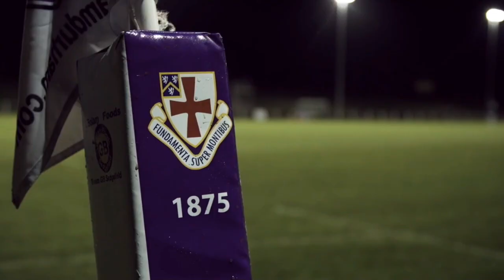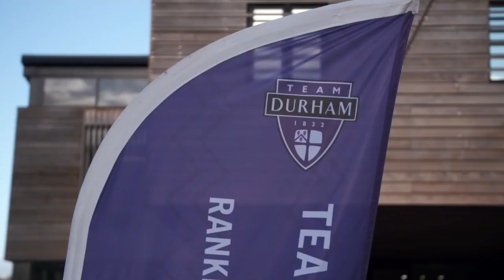Ben Fowles Highlights 19/20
The best bits from a year where the DURFC skipper led his side to BUCS Super Rugby glory.